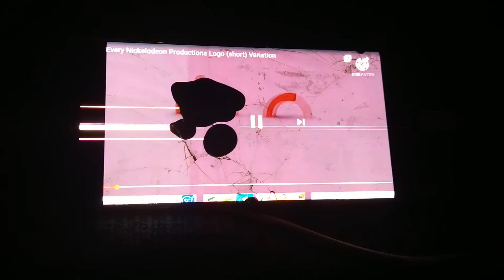United Plankton Pictures Inc./Nickelodeon (2013)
Taken from BFDI